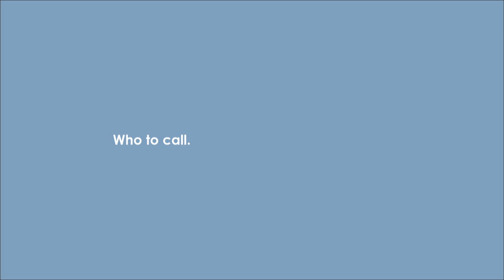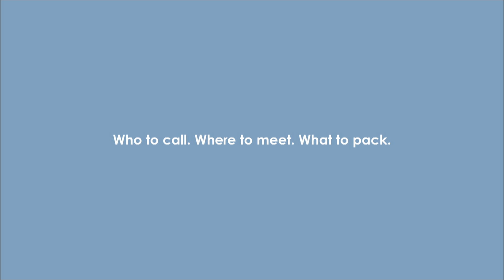Beyond the Arch, S 3 Ep 2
In this week's episode, we continue our look into Marywood's newest sport. Men's rugby player Mike Cinamella sits down with host Nicolo Manzo to give you an inside look into his life and the sport he plays at Marywood.